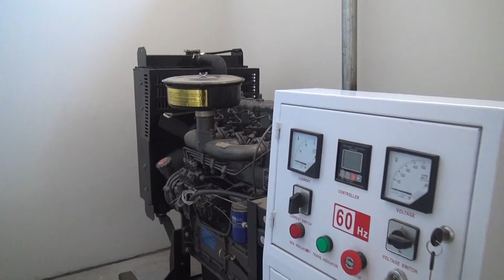Inauguración del COER Defensa Civil